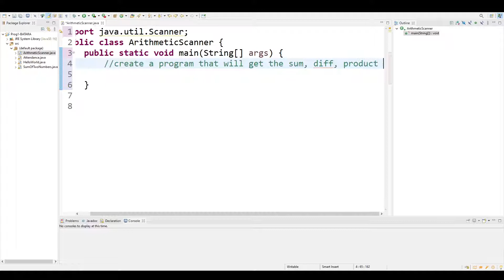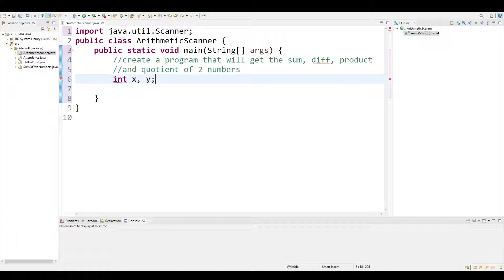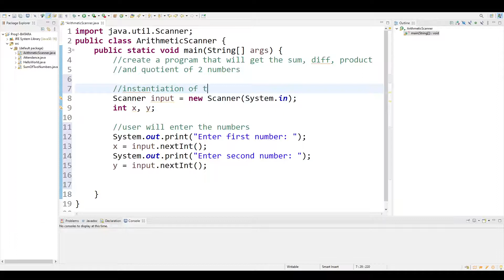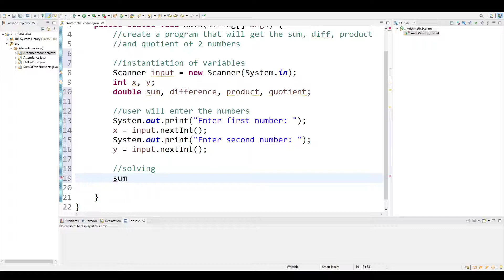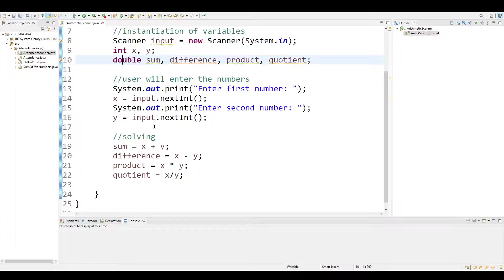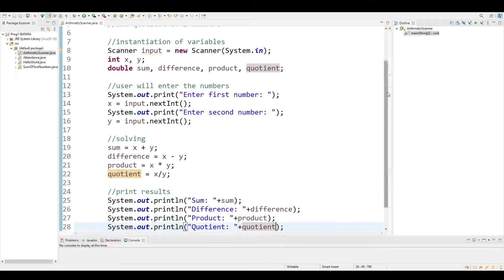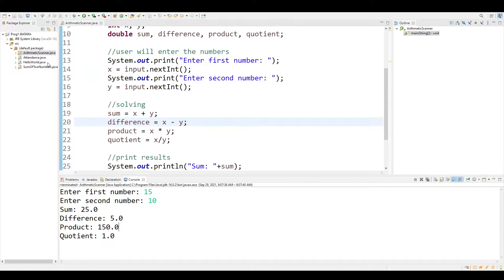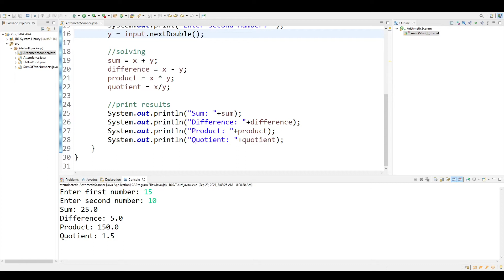Scanner Class Example (Arithmetic.java)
hi di pa rin kayo nakasubscribe hmp